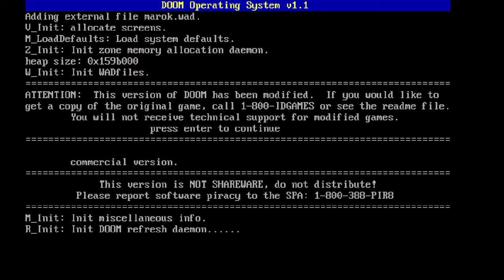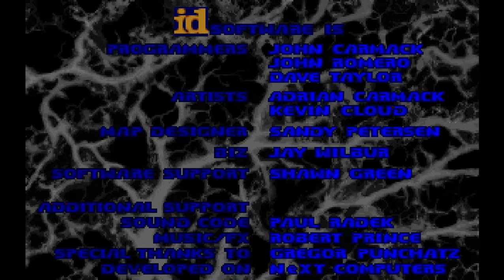Happy 25th Anniversary DOOM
I only do this for you the viewer. Thanks for all the support you guys give me I appreciate it alot . - WG89